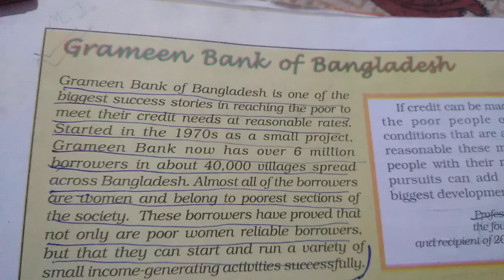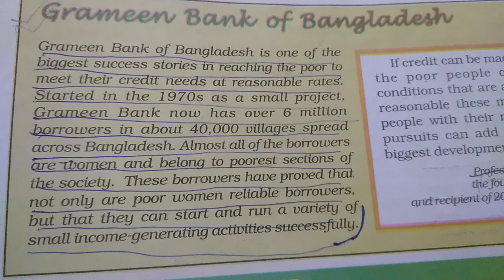Grameen bank of Bangladesh// CBSE board 10